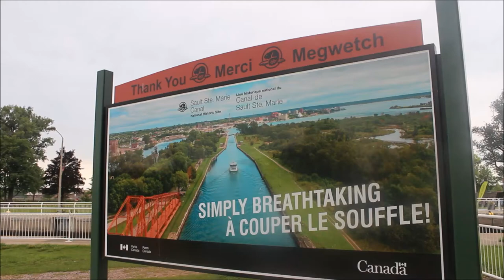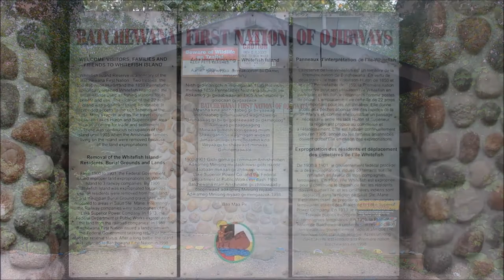Ben's Tours--Whitefish Island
Each installment of Ben's Tours takes you on a visit to a special place.  This time join me as we cross the historic Soo Locks to explore Whitefish Island.  In the shadow of the Canada - US border and surrounded by the St. Marys River, Whitefish Island might just be the true gem of Sault Ste. Marie ON.  The Anishinaabe inhabited this land for centuries, fishing in the shallow rapids alongside the island, and I thank the Batchewana First Nation for hosting my visit on their traditional territory.